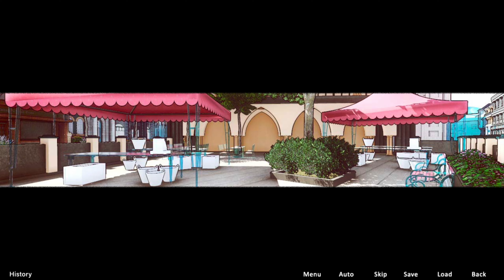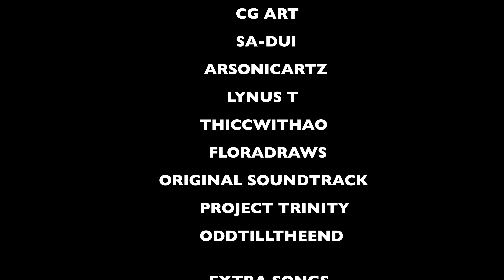JPDE Fandub Prologue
Please support the cast!